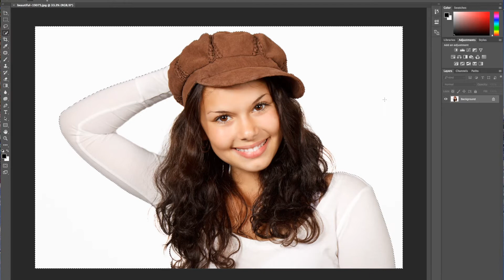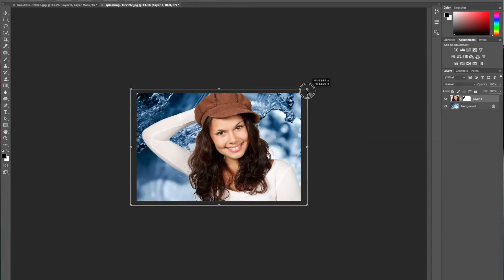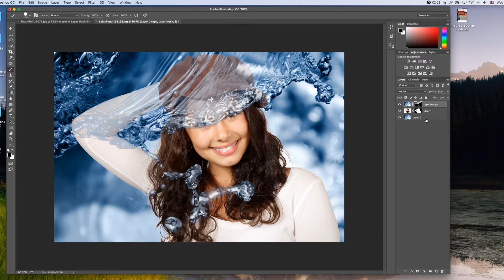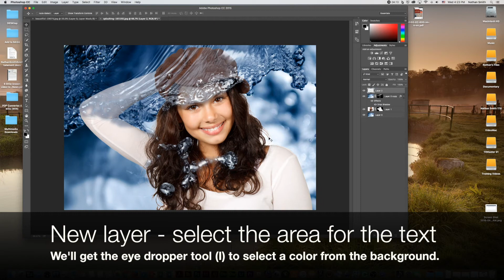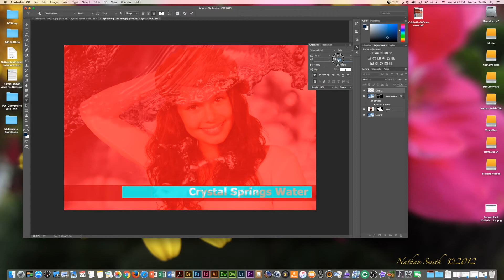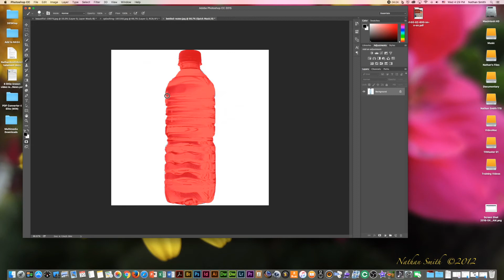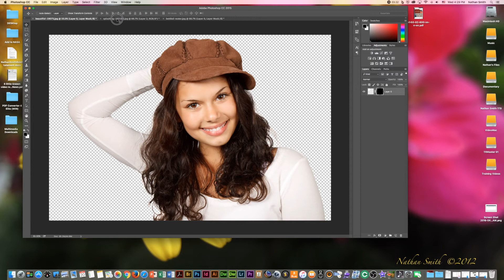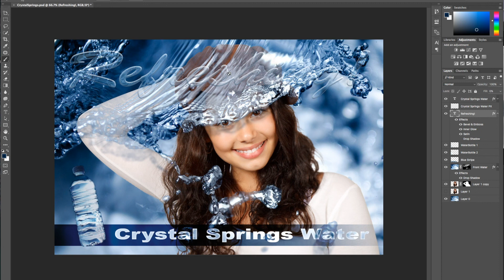Challenge 3 Help!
Challenge 3 help for lesson 14 of my advanced Photoshop class.